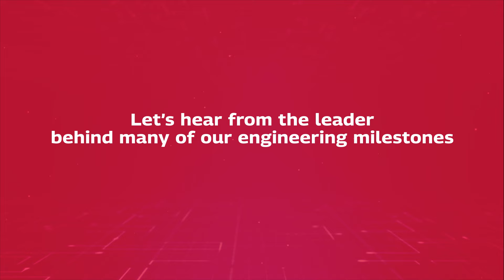Mahindra Rise Engineering Day Ft. Mr. R Velusamy | Engineering Day 2024 | Mahindra Group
Mr. R Velusamy, President - Automotive Technology & Product Development, is on a mission to make the best EVs in the world. On EngineersDay, Mahindra Rise celebrates his journey of becoming one of the many visionaries powering us to rise above every challenge. So, let's learn from the leader behind several of Mahindra's engineering milestones.

About Mahindra Rise: A technology & innovation-led, a global federation of companies, that provides a wide range of products, services & possibilities, enabling people to Rise.